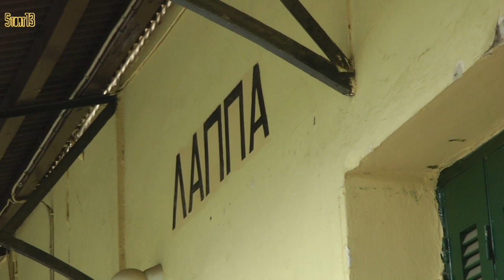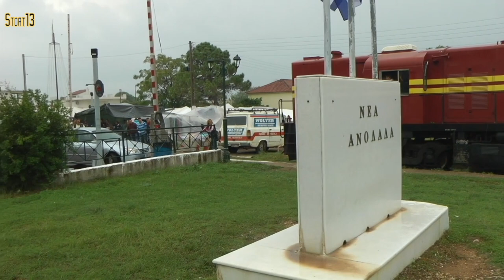OSE/ΟΣΕ A.9101 & A.9105, 5th October 2014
O.S.E./Ο.Σ.Ε. Alcos A.9101 & A.9105 seen working on the first day of PTG charter train that intended to travel as much of the remaining OSE metre-gauge network as possible.

The opening scene shows the train on its way from Patras shed to the station with OSE Alco A.9101 leading the train. A.9105 is the loco at the rear. The filming location is from the balcony of a room in the Hotel Astir, which gave the bonus of a nice reflection in the windows of the Anek Lines building next to the hotel and the view across the harbour.

The train is next seen crossing the Akti Dimeon road after departing Patras station.

At Mintilogli, the train slowly crosses the road, followed by a similar experience near Monodendri and again near Vraichneika. Because all the automatic crossing lights and gates were not in use  the train made slow progress as it had to stop at each crossing to ensure no collisions with road traffic occurred. Ominous dark clouds can be seen to the north.

At Anemomilos a member of OSE staff appears to stop the traffic up at  a crossing to allow the train to pass without slowing down.

At Achaia the train passes under the road bridge and then A.9105 is seen powering across the girder bridge over the Peiros river.

At Lappa the weather had changed to rain. As can be seen, road traffic is impatient. Just beyond Lappa on the Patras - Pirghos road, the train is chased through Neo Vaparisio to Neo Manolada.

At Neo Manolada the train surprised the local population who had been using the crossing for their Sunday market. After a few minutes the track was cleared and the train continued toward Varda, seen from alongside the Patras - Pirghos road. The train paused at Varda.

When it continued the rain also started again, getting worse as the train went slowly from crossing to crossing between Varda and Lechena.

At Andravida a car drivers is surprised by the train at a crossing!

From Kavasila to Gastouni the train was chased from the road, then at Amaliada where it stopped a lot of traffic.

At Pyrgos the train is seen taking the route from the main line to the Katakolo Branch. Once past Aghios Ioannis the train picked up speed, largely due to someone driving ahead of the train and stopping traffic at crossings.

From Katakolo A.9105 had a chance to lead the train, with good Alco sound! After leaving Katakolo a crew member can be seen walking round the outside of the locomotive to attend to a problem. Along the way the same crew member tries in vain to clean the window of rain.

At Pyrgos the train returned back up the same curve to regain the line to the station so that A.9101 would be leading again. Once the train had arrived at the station several OSE 94xx locomotives are seen as well as Alco A.9103 and a very sad looking steam locomotive, believed to be SEK 7115, a 2-8-2 built by Breda in 1951 as SPAP 115.

[Various HD sources]

00:00 Patras/Πάτρα
02:39 Akti Dimeon/Ακτή Δυμαίων
05:29 Mintilogi/Μιντιλόγλι
08:29 Monodendri/Μονοδένδρι
09:45 Vrachneika/Βραχναίικα
10:35 Anemomilos/Ανεμόμυλος
11:19 Achaia/Αχαΐα
14:18 Lappa/Λάπας
18:44 Nea Manolada/Νέα Μανολάδα
22:36 Varda/Βάρδα
31:11 Lechena/Λεχαινα
33:54 Andravida/Ανδραβίδα
36:29 Kavasila/Καβάσιλας
39:11 Amaliada/Αμαλιάδα
41:56 Pyrghos/Πύργος
43:59 Road to Katakolo/Κατάκολ
45:29 Aghios Ioanis/Αγίου Ιωάννου
54:38 Katakolo/Κατάκολ
57:54 Kallithea/Καλλιθέα
01:06:04 Aghios Ioanis/Αγίου Ιωάννου
01:07:51 Pyrgos/Πύργος
01:11:05 Station/Σταθμός